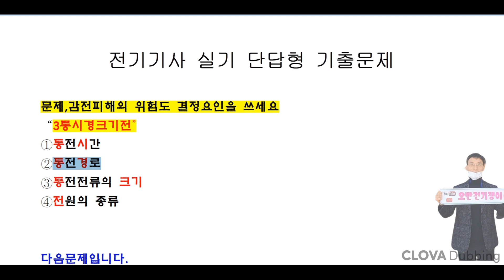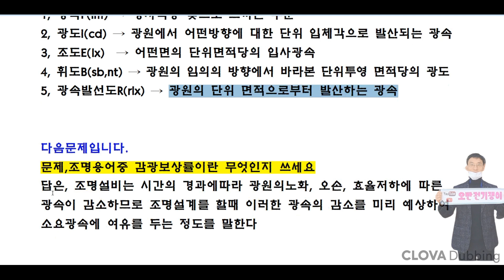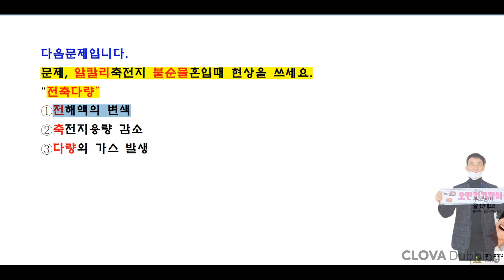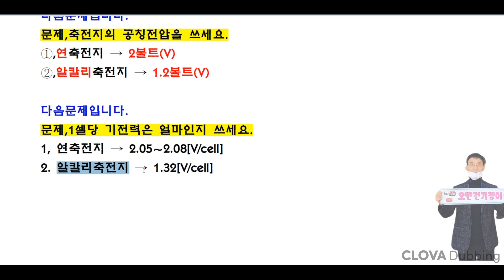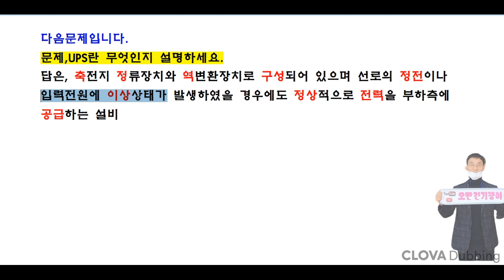[18회차] 전기기사 실기 기출문제풀이, 축전지 설비, 연축전지, 알칼리축전지, 셀페이션 현상, 보수율, 색온도, 연색성, 조명효율, 전등효율, 발광효율, 조도가 떨어지는 이유